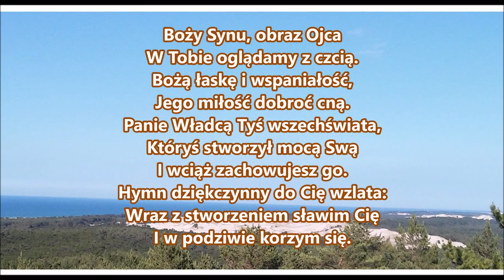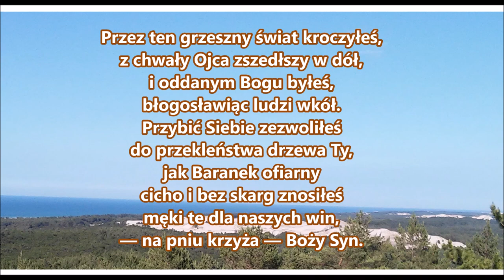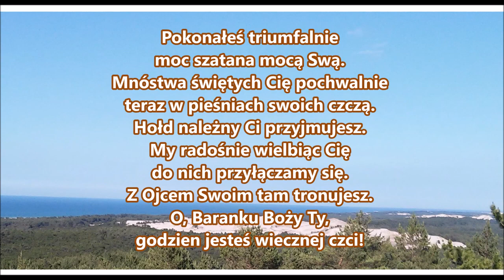pieśń 32 Boży Synu obraz Ojca PDiE Pieśni Duchowe i Ewangelizacyjne 8 7 8 7 8 7 8 7 8 7 7 8 7 7 J01